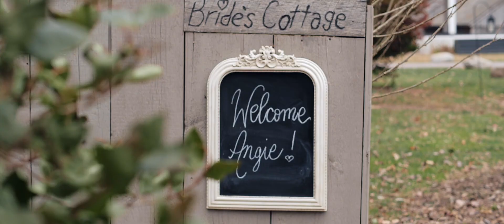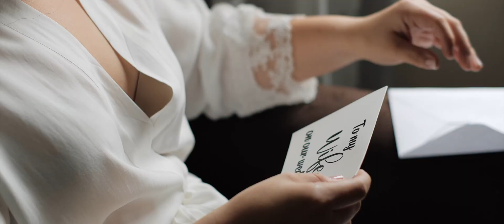Bride Writes Note to Groom That Will Make You Cry 😭 | Waterloo Village | New Jersey Wedding Video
Take us along to your wedding!

Angie and Dennis had the most perfect wedding day at the Waterloo Village in New Jersey.  It was our first time at this venue and we loved it. Waterloo Village provided a perfect fall rustic vibe both inside and out.  Inside, there were many wood burning fireplaces that gave a soft yellow glow of light while Angie and Dennis exchanged vows. Outside, the old, worn houses of years past provided the perfect backdrop for the portrait session. As the day turned into night, the weather outside turned downright cold but you would not have known as the two wood burning fireplaces in the main reception hall were lit casting the perfect amount of warmth. The DJ’s from Baseline Productions knew how to throw a great party and they even participated on the dance floor.

 They say you fall in love when you least expect it, when you’re not looking for it. That’s exactly what happened with Angie and Dennis. They met at a college party while attending with mutual friends. Dennis seemed to gravitate toward Angie that night and became inseparable.

Emotions were running high on the lead up to the ceremony, especially for Angie’s father. I can only imagine how bittersweet it must be to give your daughter away. Mitch the Minister had to wipe the tears away from Angie’s father’s eyes after he walked her down the aisle. I’m pretty sure I will be the same way with my girls. There were so many wonderful moments during this wedding, you will just have to see for yourself.

Angie and Dennis, we hope that you will be able to cherish these wedding memories year after year, anniversary after anniversary. Thank you so much for inviting us to be a small part of your wedding day at the Waterloo Village. Many blessings to you for years to come!

Cheers!
Brandon

 The Team

Videographer - Soul Focus Media
Photographer - Tori Petrillo
Venue - Waterloo Village
DJ - Baseline Productions
Catering/Cake - Jeffery A Miller Catering
Flowers - Calico Country Flowers
Officiant - Mitch the Minister
Hair/Makeup - Pin It Up & Pout
Invitations - Minted
Dress - Essense of Australia